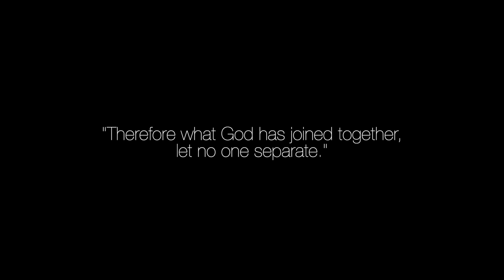tayo pa rin - 4evr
Publisher: Candypop Studios
Audio & Video Production: 4EVR